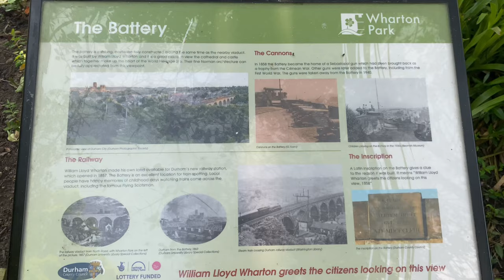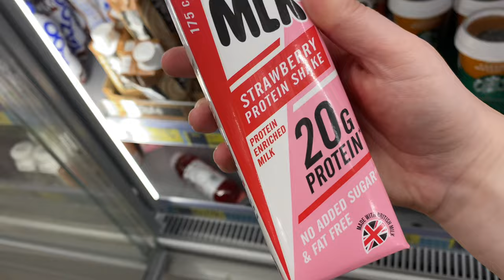SPEND THE DAY WITH ME VLOG - A spontaneous day enjoying the sunshine ☀️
This vlog wasn’t suppose to happen but I decided to film my day out in the beautiful sunshine that we’ve been having lately ☀️

Are you a company wanting to collaborate with me?

Stacey x